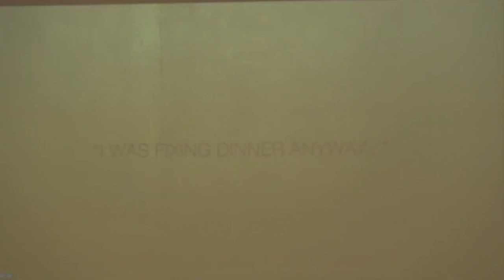Unmasking the #1 Obstacle to Loving Our Neighbors! Discover the Surprising Lies Holding You Back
Learn the Truths That Will Transform Your Life and Prioritize What Truly Matters

Are you struggling to find time for your neighbors? In this eye-opening video, Steve Baney, PhD exposes the number one obstacle standing in your way: TIME. Uncover the hidden lies that keep you trapped in a hectic, stressful pace, preventing you from fulfilling God's most important command. Join us as we reveal how to break free from the cycle and prioritize the main thing that truly matters. Don't miss out on the key to becoming a better neighbor and living a more fulfilling life. Watch now and unlock the secrets to reclaiming your time for what truly counts!

Steve Baney preached this sermon on April 23, 2023 about the number one obstacle to obeying God's most important command. Do you know which one is most important to him? Do you struggle with this obstacle? What can we do to overcome it?

We live at a hectic, stressful pace because we believe certain lies. These lies tell us that things will settle down one day, more will be enough, everybody lives like this, and I don't have a choice. If we’re going to obey the Great Commandment to be good neighbors, we may need to relinquish doing some good things in order to devote time and energy into better things, the main thing, the most important thing.

Matthew 19:13-15, Luke 10:38-42, Mark 5, Mark 12:28-34

See where the series began with the first video:
God's Most Important Command